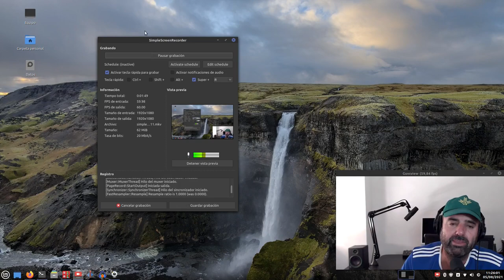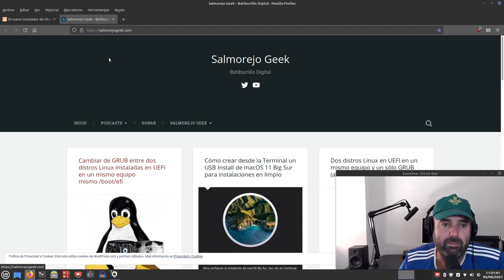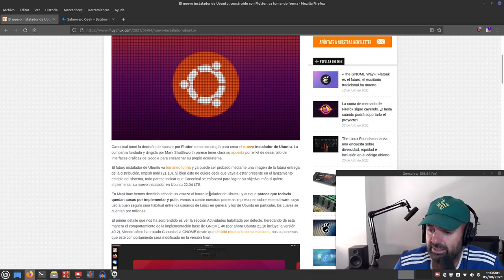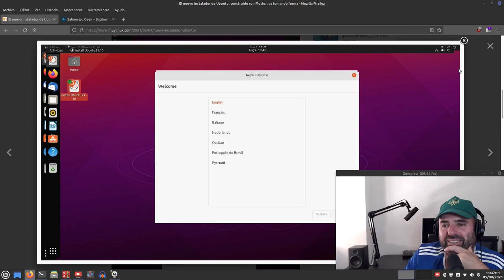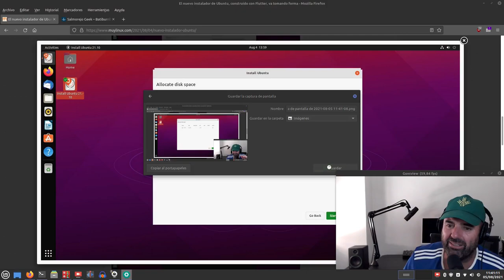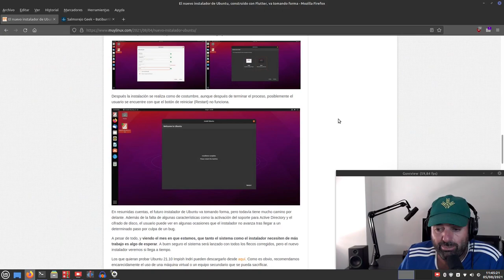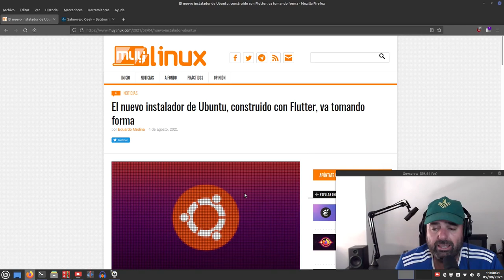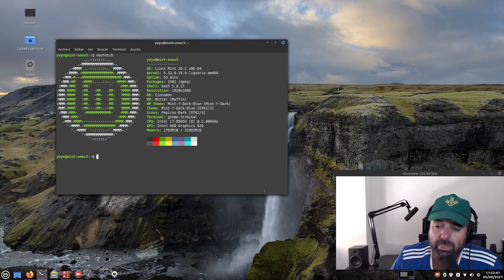Primeros pasos del nuevo instalador de Ubuntu hecho en Flutter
Hoy vamos a ver el progreso del nuevo instalador de Ubuntu construido el Flutter que veremos en la distro en las próximas versiones de la distro.